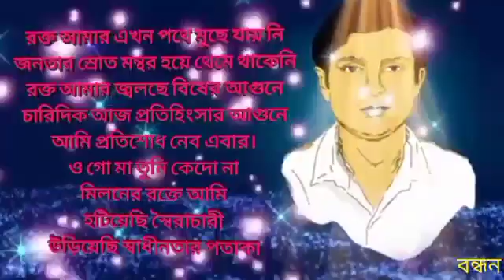মিলনের রক্ত/ শিল্পী : বিপ্লব /গীতিকার : বিপ্লব/ সুরকার : বিপ্লব/ ব্যান্ড: প্রমিথিউস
মিলনের রক্ত
শিল্পী : বিপ্লব
গীতিকার : বিপ্লব
সুরকার : বিপ্লব
ব্যান্ড: প্রমিথিউস

রক্ত আমার এখন পথে মুছে যায় নি
জনতার স্রোত মন্থর হয়ে থেমে থাকেনি
রক্ত আমার জ্বলছে বিষের আগুনে
চারিদিক আজ প্রতিহিংসার আগুনে
আমি প্রতিশোধ নেব এবার।

ও গো মা তুমি কেদো না
মিলনের রক্তে আমি
হটিয়েছি স্বৈরাচারী
উড়িয়েছি স্বাধীনতার পতাকা

মিলনের গা ঢাকা আছে মা গো কাল কাফনে
বিজয়ের মশাল জ্বেলে গেছে সে ঘরে ঘরে
পাগলা মিছিল বেরিয়েছে মা কোটি জনতার
বদলা নেবে তারা মিলনের জঘন্য হত্যার

মিলনের রক্তে আমি
হটিয়েছি স্বৈরাচারী
উড়িয়েছি স্বাধীনতার পতাকা